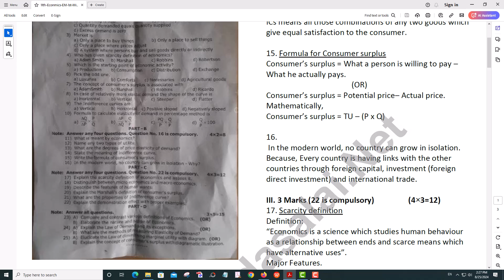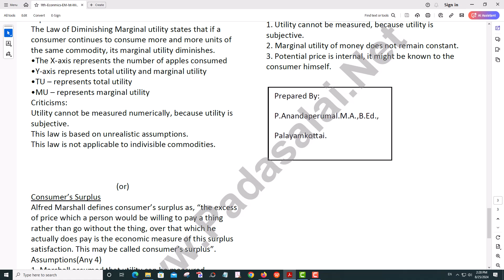11th Economics 1st Mid Term Test 2023 Question Paper With Answer Key Thirunelveli District (EM)